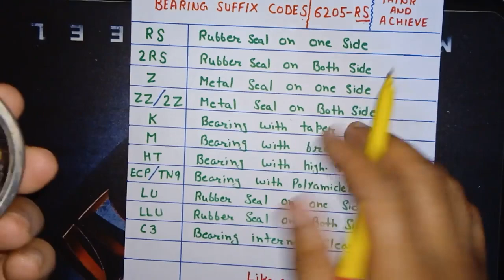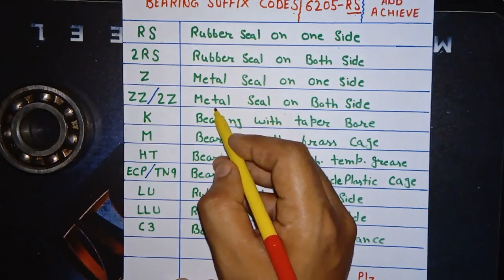Bearing Suffix Codes Explained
Hello friends iss video me bearing ke suffix code ko explain kiya hai.